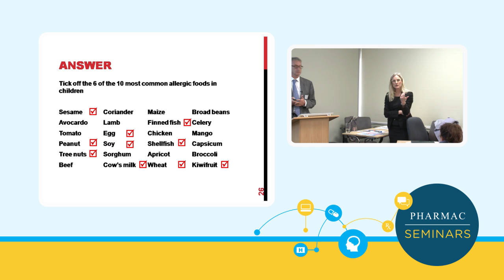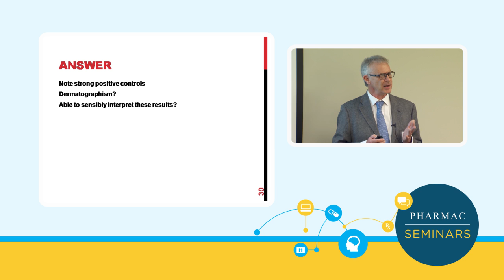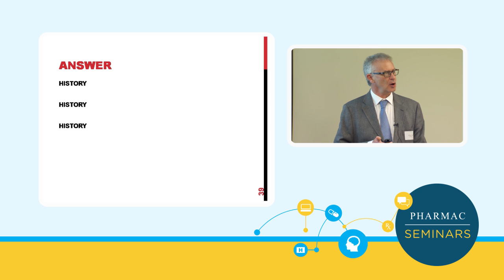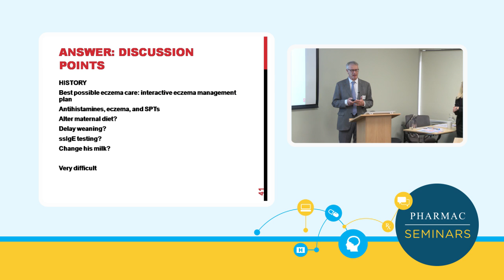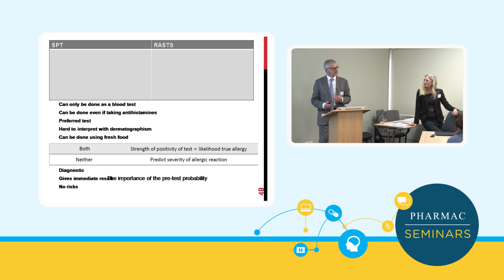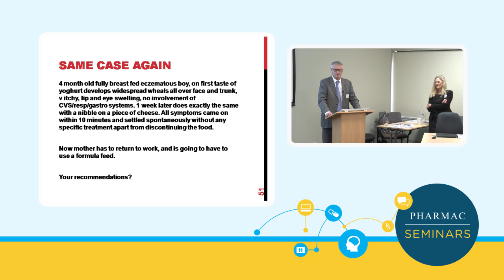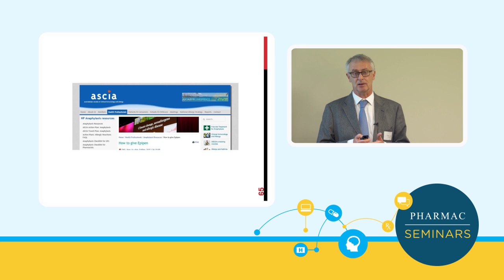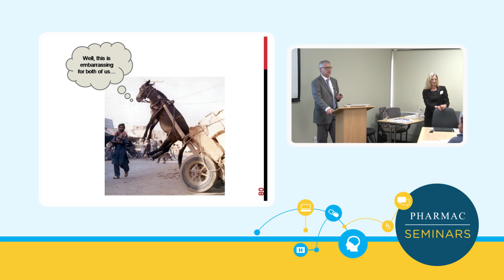PHARMAC seminar: Paediatrics and immunisation update, 3b of 5: Paediatric allergy workshop, part 2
Video from the one-day PHARMAC seminar on paediatrics and immunisation update held in Wellington, New Zealand, on 12 September 2016.

1. Diabetes in children – Dr Craig Jefferies
2. Common growth problems in children – Dr Craig Jefferies
3. Paediatric allergy workshop – Dr Shannon Brothers & Dr Simon Hoare
4. Immunisations, including changes to the 2017 Schedule – Assoc Prof Nikki Turner
5. What’s new in immunisations – News from WHO Sage committee – Assoc Prof Nikki Turner